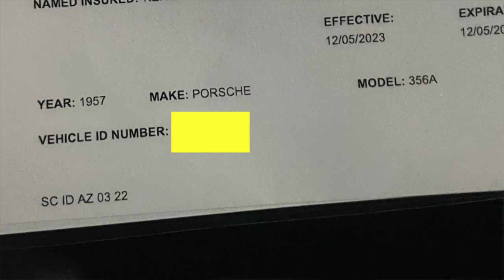I Was Just Gifted Robert Kiyosaki's Car (day 88-1000)